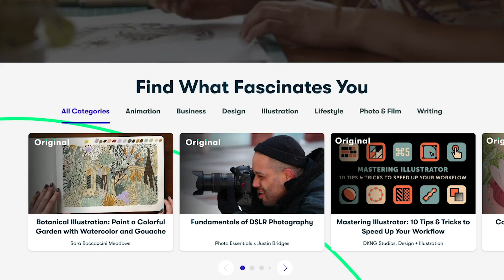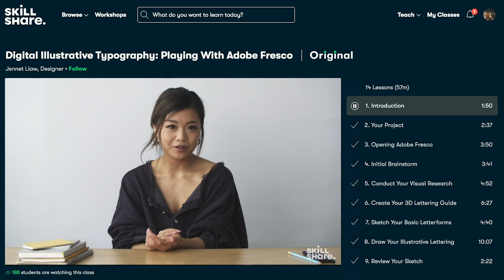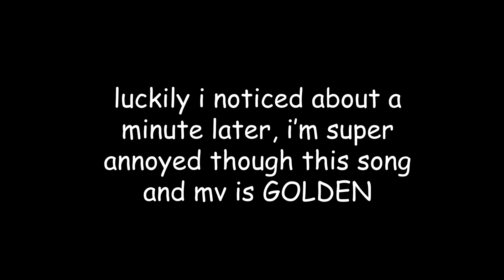KPOP KATCH UP (SECRET NUMBER, STAYC, MOMOLAND, MONSTA X, CIX) | Lexie Marie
I love you guys so so so so so much PLEASE stay safe and healthy xoxo